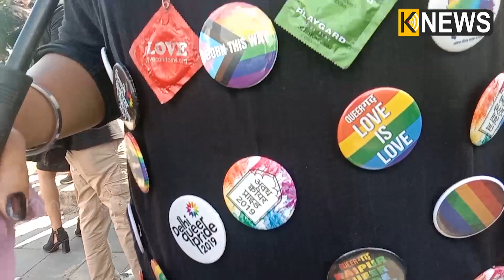LGBTQA କମ୍ୟୁନିଟି ତରଫରୁ ମାଷ୍ଟର କ୍ୟାଣ୍ଟିନ ଠାରୁ ରାମ ମନ୍ଦିର ଯାଏଁ ଶପ୍ତରଙ୍ଗୀ ସ୍ୱାଭିମାନ ପଦଯାତ୍ରା